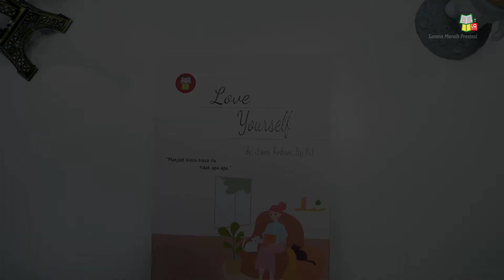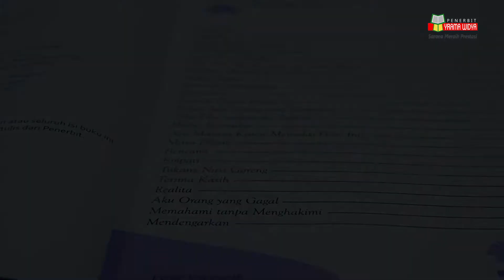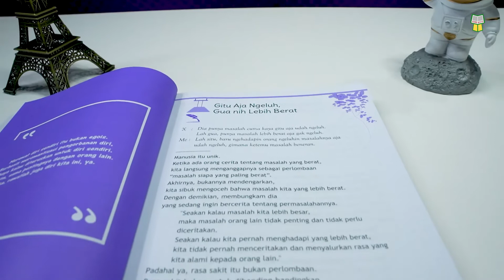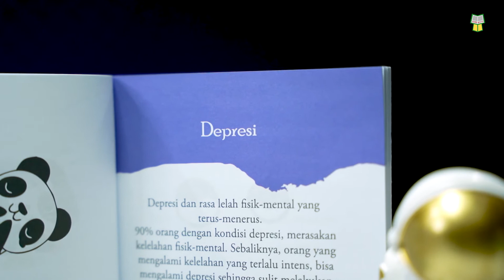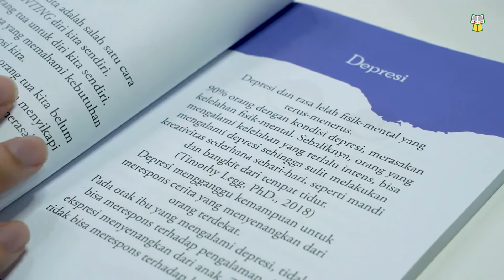Review Buku Love Yourself & Kamu Tak Harus Sempurna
Halo sobat Yrama, kali ini kita akan mereview buku yang berjudul Kamu Tak Harus Sempurna yang ditulis oleh Anastasia Satriyo, M.Psi., Psi dan buku Love Yourself yang ditulis oleh dr. Jiemi Ardian, Sp.KJ. Penasaran kan sama isi bukunya? Yu simak video berikut ini ya sobat Yrama...😉

Judul Buku: Kamu Tak Harus Sempurna
Penulis: Anastasia Satriyo, M.Psi., Psi
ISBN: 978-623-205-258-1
Halaman: 112
Ukuran: 12,5 x 19,5 cm

"Untuk kamu, ysng MENYADARI dan mengambil peran untuk memutus rantai trauma & pengalaman emosi yang tidak sehat di keluarga. Sehingga diri kamu dan anak-cucu kamu boleh merasakan kesehatan mental yang lebih baik. Untuk semua orang yang memproses dan mengubah pengalaman pengkhianatan, kebencian, pengalaman disakiti, diabaikan, dan dibiarkan, menjadi ENERGI di dalam diri yang penuh WELAS ASIH, penuh CINTA, dan PENUH DAYA."

Judul Buku: Love Yourself
Penulis: dr. Jiemi Ardian, Sp.KJ
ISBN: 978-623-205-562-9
Halaman: 256 Halaman
Ukuran: 14,5 x 20,5 cm

"Merawat diri sendiri itu bukan egois. Berhenti meromantisasi diri, bahaya kalau diteruskan untuk diri sendiri. Diri kita, sama pentingnya dengan orang lain. Maka, rawatlah juga diri kita ini, ya."

Yrama Widya merupakan sebuah perusahaan yang bergerak di bidang penerbitan buku-buku teks pelajaran maupun buku-buku umum. Chanel Yrama Widya hadir sebagai bentuk pengenalan produk kami dan membagi banyak ilmu yang bermanfaat.